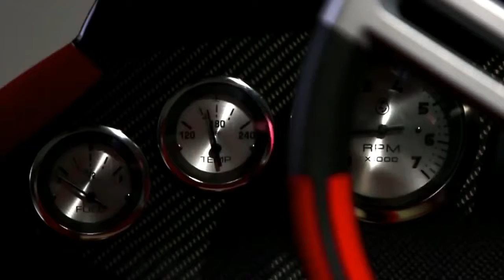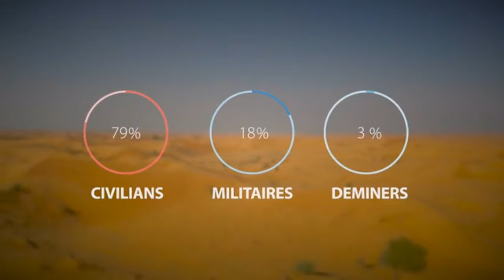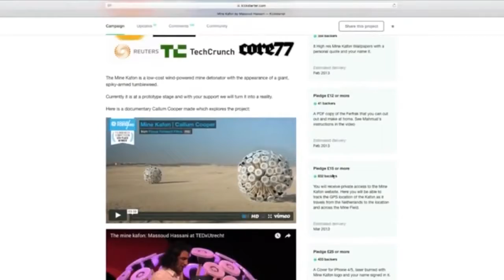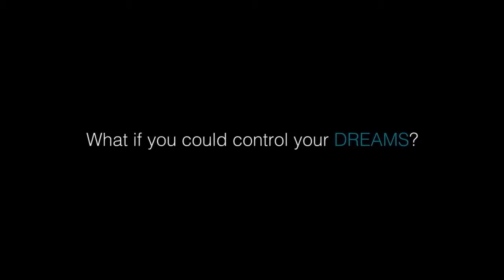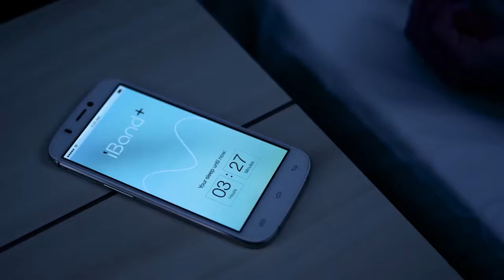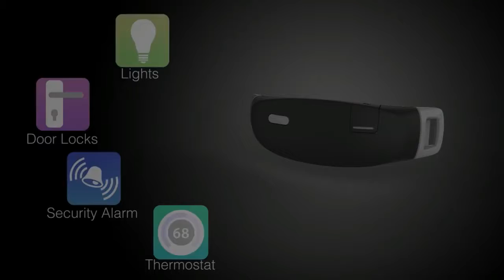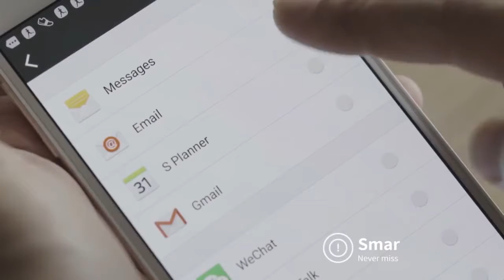5 Inventions You've Never Seen Before!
5 Inventions You've Never Seen Before!

Welcome to the very first episode of our new series entitled: '5 Inventions You've Never Seen Before' in which we showcase only the most unique and innovative new inventions that you've likely never laid eyes on before.

Want to learn even more about each of the products featured in this video? Then checkout the links posted down below.
Official Websites:

0:04 - Wavekat P70 - - A brilliantly innovative new watercraft that possesses equal parts power, agility and style.

2:31 - Mine Kafon Drone - - A life-changing new aerial Mine detecting drone that safely locates and detonates land minds.

4:30 - Nimb - - A life-saving smart ring gadget that is capable of sending out a distress signal in times of need.

6:57 - iBand+ - - A revolutionary new electroencephalogram headband that allows you to sleep more peacefully while encouraging lucid dreaming.

10:02 - Sgnl - - A minimalist smart strap that lets you place phone calls in the most James Bond way you've ever had access to.